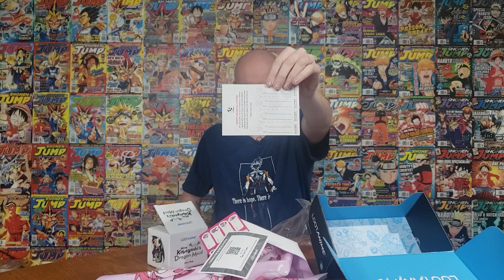Loot Anime Holiday Cheer November 2020 Unboxing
It's another month so that means another Loot Anime!!! Join Sam as he opens up the November box with a theme of Holiday Cheer, it features items from beloved series like Gintama, Miss Kobayashi's Dragon Maid, Food Wars, and more!!! So if you've been waiting to see what the special holiday box will be from Loot Anime then wait no more!

Holiday Cheer:
Spread some HOLIDAY CHEER with collectibles and gear from Gintama, Food Wars!, Miss Kobayashi’s Dragon Maid, Gundam Wing and Yume!

We love anime! Each crate, we pick the most popular and interesting anime/manga series and create a bundle of collectibles, apparel, figures and more that you'll love!

4-6 items from the best anime & manga series
Celebrating classic series & new favorites
$60+ MSRP value in every crate
Licensed anime & manga collectibles, apparel, figures & more